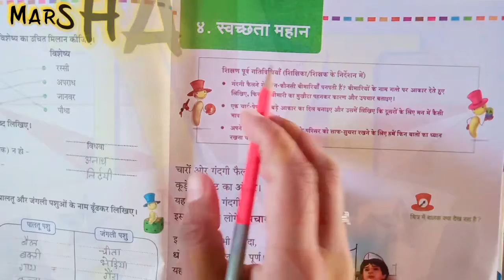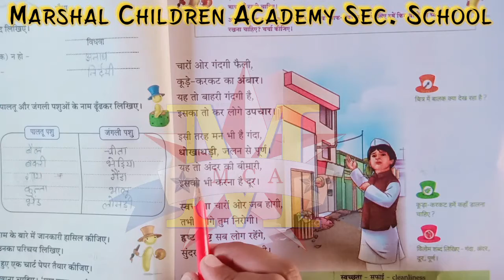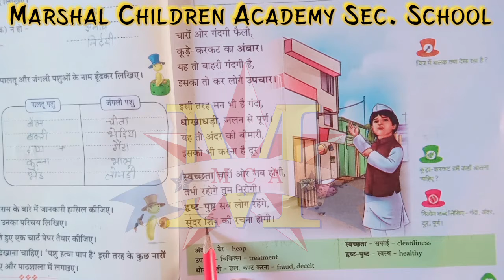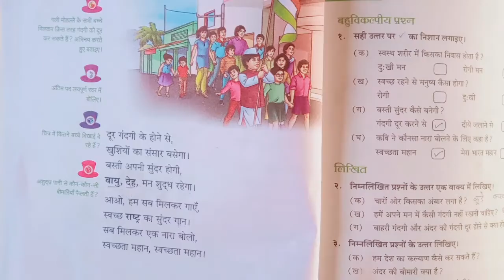4th Hindi lesson - 4 (29- 07 -2020)